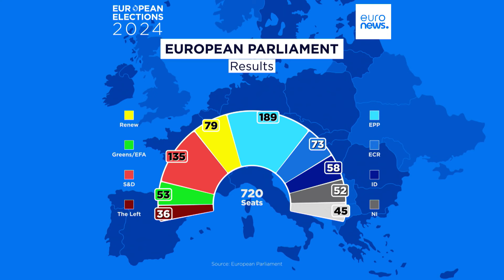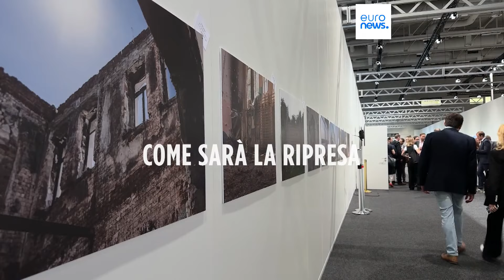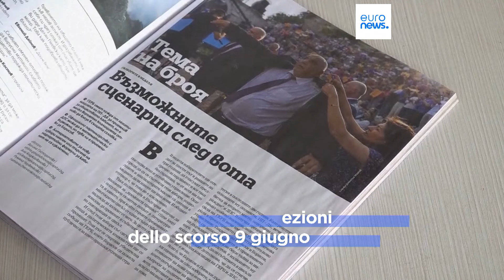Le notizie del giorno | 14 giugno - Mattino